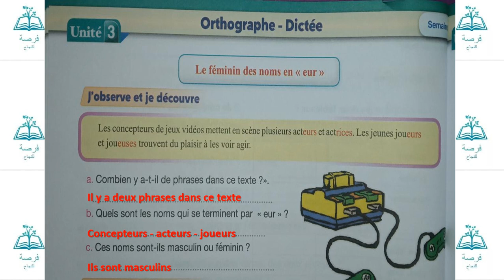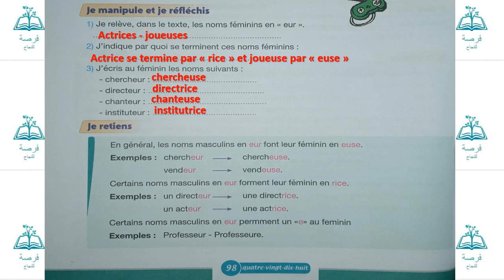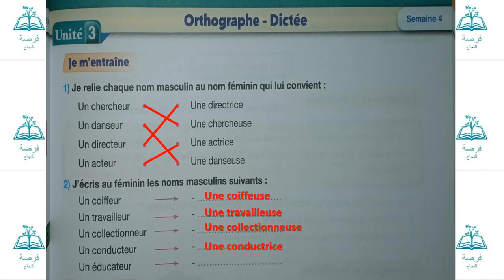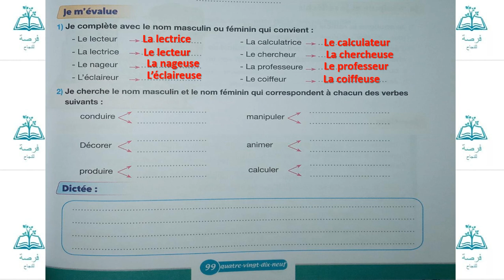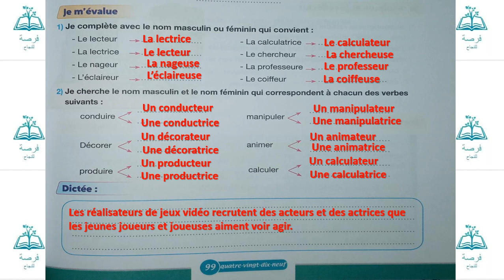le féminin des noms en (eur) pages 98 99 unité 3 pour communiquer en français 5AP